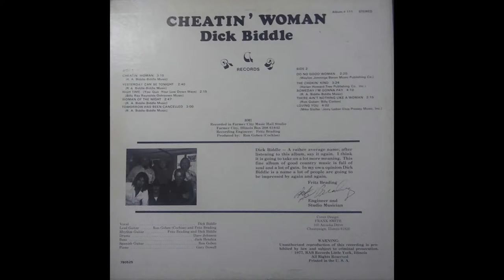Dick Biddle - There Ain't Nothing Like A Woman - private press country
Recorded in Farmer City, Illinois 1977 at Farmer City Music Hall Studio. on RAB Records.